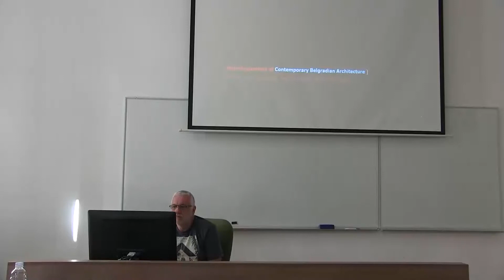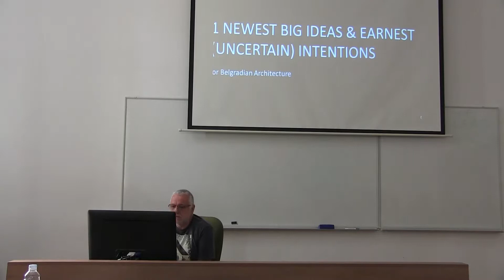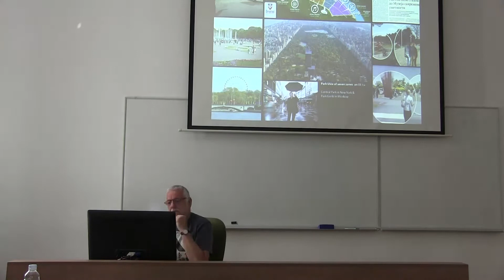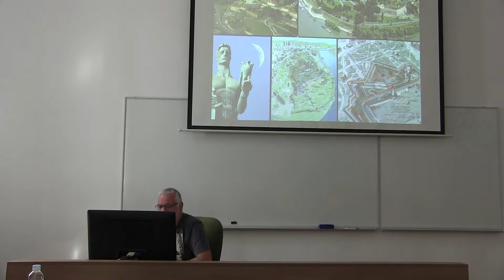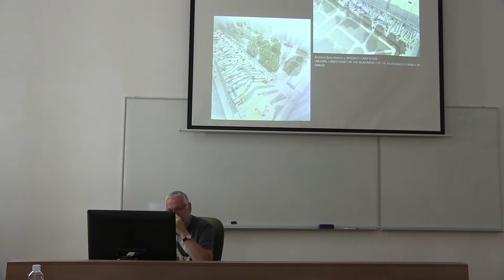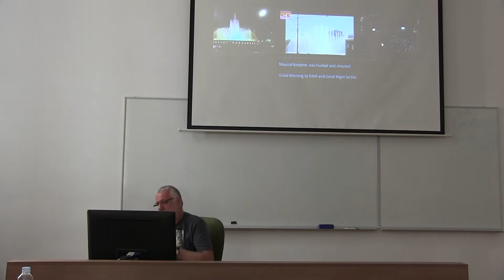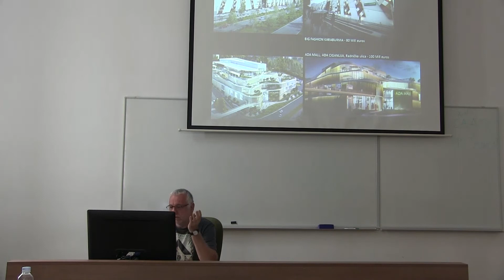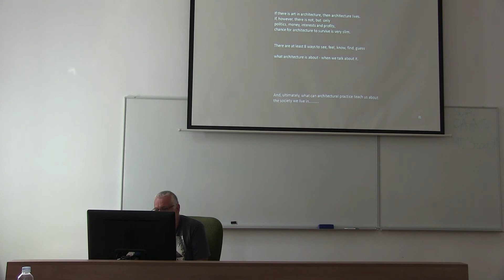Mythologisations of Contemporary Belgradian Architecture - Prof. Zoran Lazovic